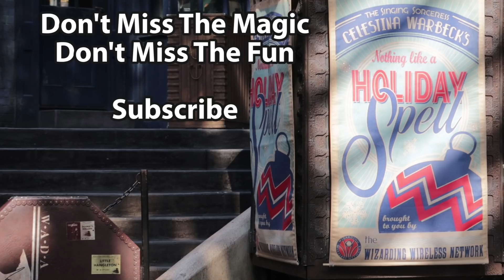Harry Potter Christmas Songs | Enjoy Celestina Warbeck's Holiday Set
Our Etsy shop

About Us:
Hello, so happy you found our channel. We publish theme park videos 3 or 4 times a week.  We visit the best theme parks in the world, Walt Disney World Resorts and Universal Studios Resorts.  Our visits to Walt Disney World Resorts include the Magic Kingdom, Animal Kingdom, Disney’s Hollywood Studios and EPCOT. Our visits to Universal Studios Resorts, aka, Universal Orlando includes their Universal Studios park, their Islands of Adventure park and the Volcano Bay water park. While at Universal Studios Florida we explore the Wizarding World of Harry Potter, both the Hogsmeade area and the Diagon Alley area. We are kid friendly Orlando theme park vloggers creating content regarding Disney World, Universal Studios Florida, Universal Orlando, Universal’s Islands of Adventure, Epcot, Disneys Animal Kingdom, and Disneys Hollywood Studios.  We are the channel if you what to find out what’s new at Universal Studios or Walt Disney World.